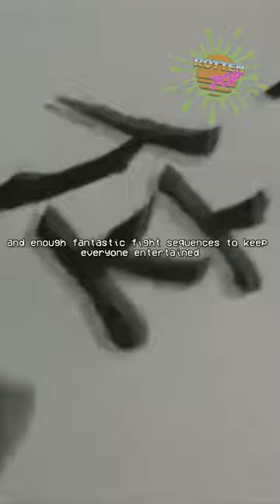RottenFlicks: The Lady Assassin (1983) Did You Know About This Movie? #1983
The Lady Assassin

Aka: Assassin's Revenge or 清官啟示錄 | Country: Hong Kong | January 13th, 1983 | ★★★½ | Director: Chin-Ku Lu | Writer: Chin-Ku Lu | Producer: Shaw Brothers Studio | Distributor: Independent | Starring: Norman Chui, Leanne Liu, Jason Pai Piao, and Tony Liu | Genre: Wuxia Action | #135 of the 150 Movies of 1983